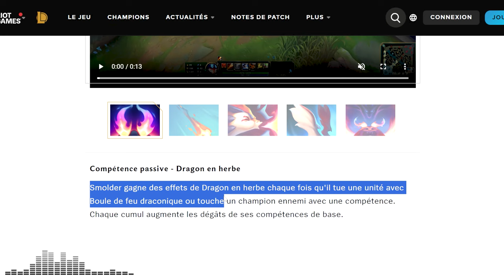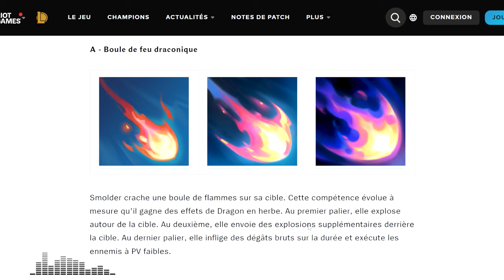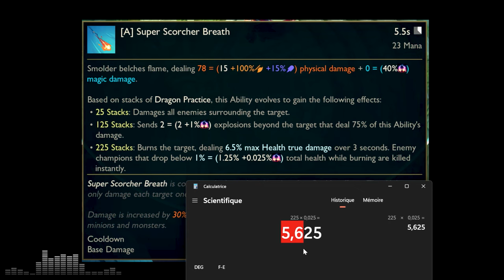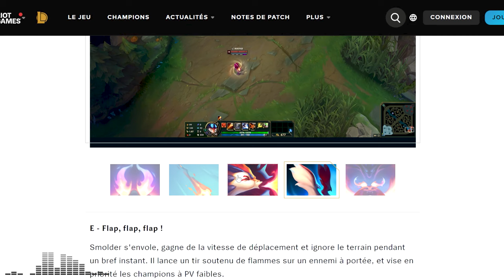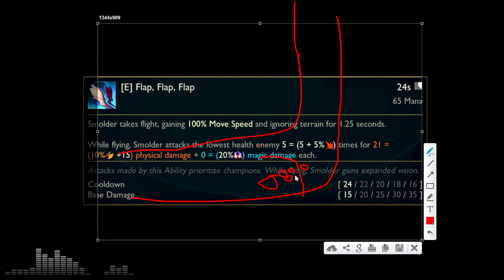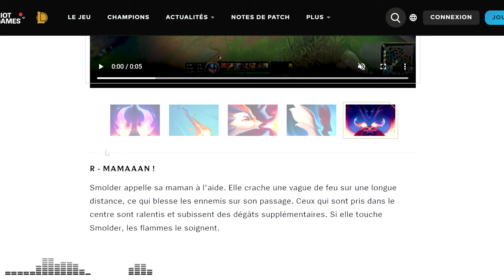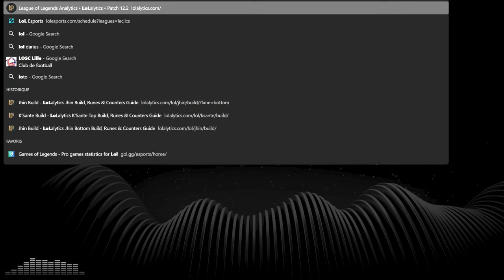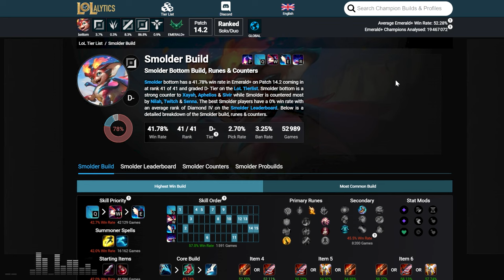ANALYSE DE SMOLDER - Ne LAISSEZ PAS SCALE le DRAGONNET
On analyse les différentes compétences de Smolder, le dragonnet qui devient un monstre de fin de partie !

00:00 Introduction
00:42 Compétence passive : Dragon en herbe
7:10 Boule de feu draconique (A)
19:32 Atchoum ! (Z)
24:26 Flap, flap, flap ! (E)
35:30 MAMAAAN ! (R)
43:13 Impressions à chaud
48:38 Items possibles
56:28 Runes possibles
59:45 Outro